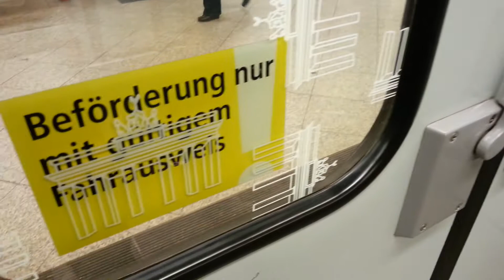U Bahn Berlin F84 Einheit 2770/2771 mit Durchgang im Jahr 2013 Mitfahrt auf der U7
Archivmaterial von 2013. Die Einheit 2770 des Typs F84 ist die Einzige mit Durchgang. Aufgenommen im Jahr 2013. für das Wackeln hier und da bitte ich zu entschuldigen. Ich wollte die Leute immer bisschen ausweichen im Bahnhof.